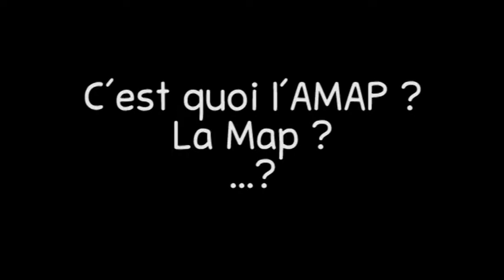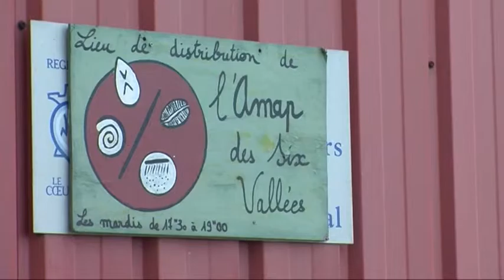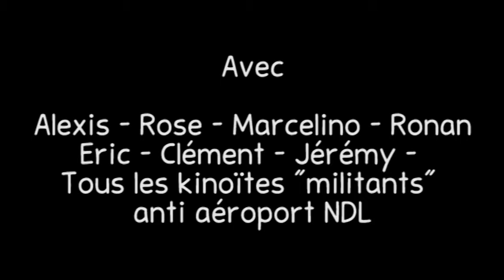AMAP (Court-métrage) - Kinogent 2016